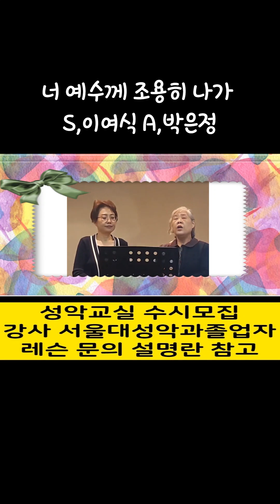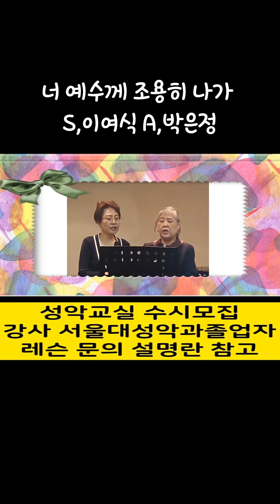너 예수께 조용히 나가 / S,이여식 A,박은정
■레슨 방식
그룹 레슨
개인 레슨
영상 레슨

■장소, 문의
인천 계양구 계산 2동 917-11